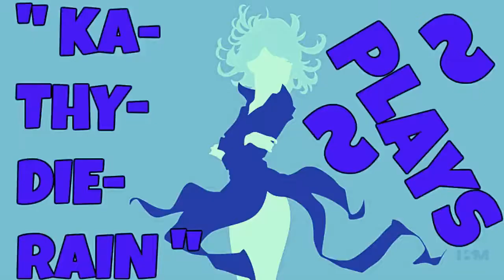" KaThyDieRain Plays - Gran Turismo Psp Gameplay Race #3. 🔛 👈 "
My Gran Turismo Pc Playlist Here:    🔛 👈

" Gran Turismo (USA) ISO Download PSP ISOs | Emuparadise "
HERE:

Grand Turismo On GAMESPOT:    🔛 👈

Gran Turismo (グランツーリスモ Guran Tsūrisumo, also previously known as Gran Turismo 4 Mobile, Gran Turismo Mobile, Gran Turismo 5 Portable and Gran Turismo Portable) is a 2009 PlayStation Portable (PSP) game developed by Polyphony Digital. The game was announced at the E3 Sony press conference on May 11, 2004, the same conference where Sony announced the original PSP. Following five years of delays and speculation, it made a reappearance at E3 on June 2, 2009 in a playable form. It was released on October 1, 2009 as one of the launch titles for the new PSP Go. As of March 2013, Gran Turismo has sold 4.22 million units, making it one of the best-selling PSP games. On June 1, 2010, the game was re-released as part of Sony's Greatest Hits budget line of video games.